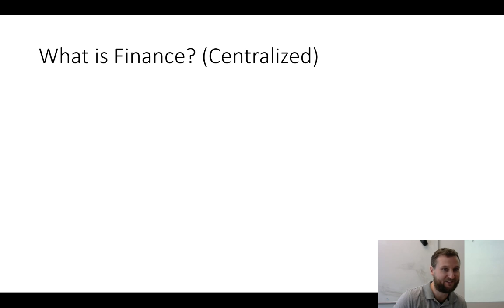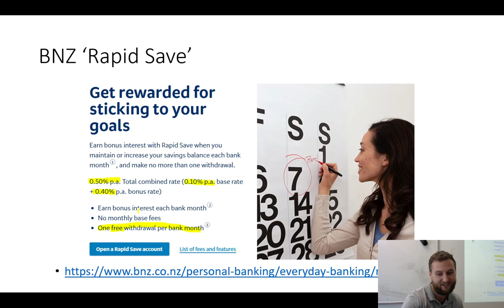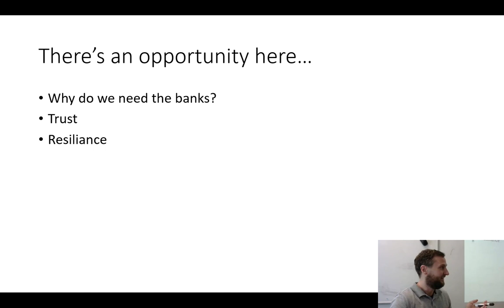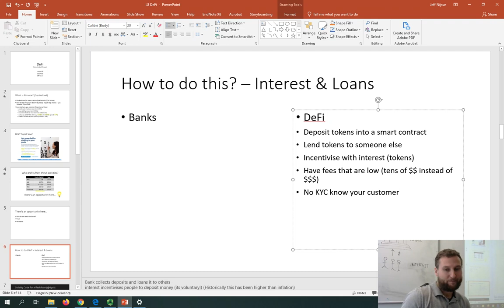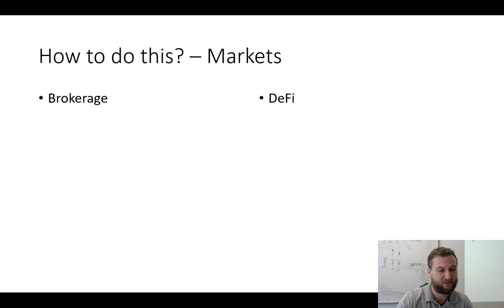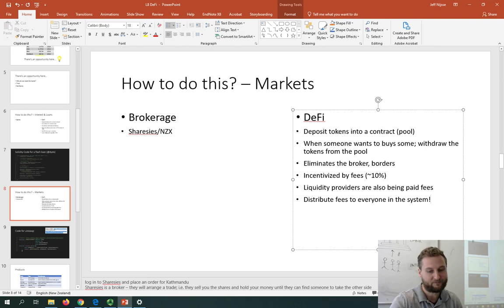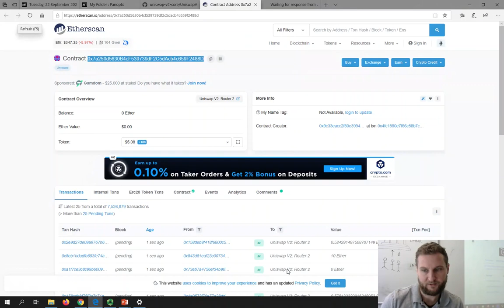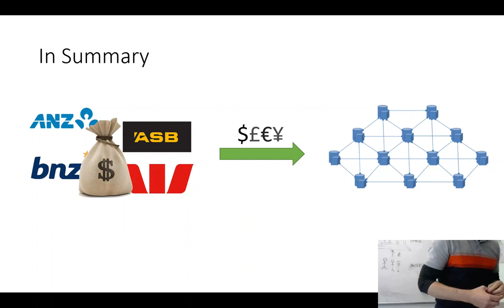Intro to DeFi - Decentralized Finance - Mini Blockchain Lecture Series (1/4)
Mini Lecture Series on some concepts in Blockchain. Part of a course delivered at Auckland University of Technology in 2020.

Topics:
1. Decentralized Finance
2. Privacy & Data Sovereignty
3. Blockchain Tech Stack & IPFS
4. Blockchain Scalability & ETH2.0

Lectures are numbered 8-11 as this is the latter part of a course. The earlier portion was not recorded and covered blockchain basics.